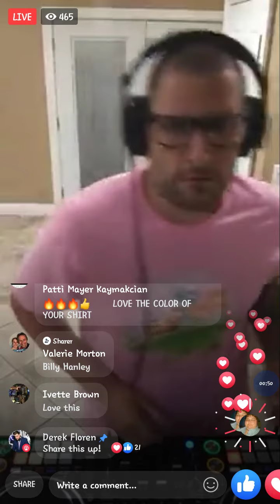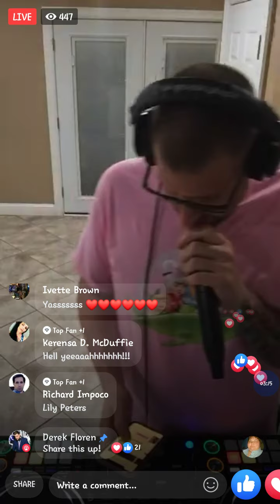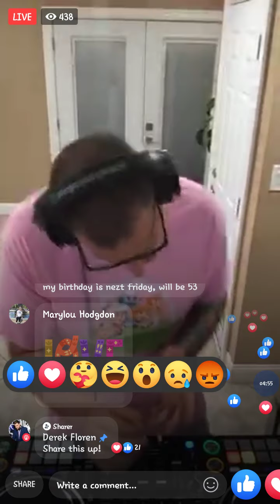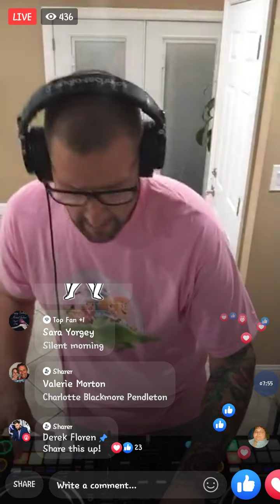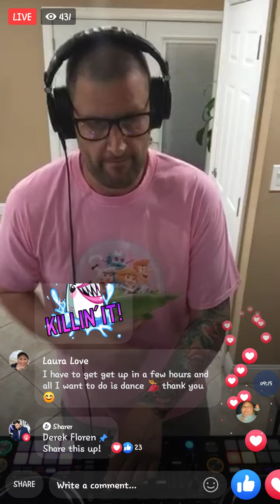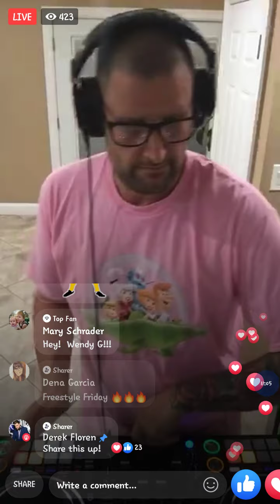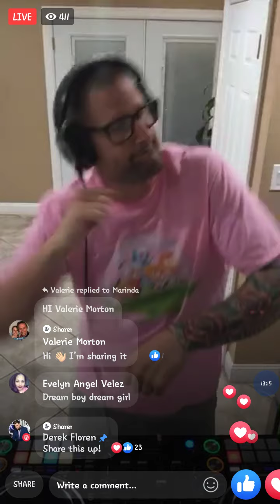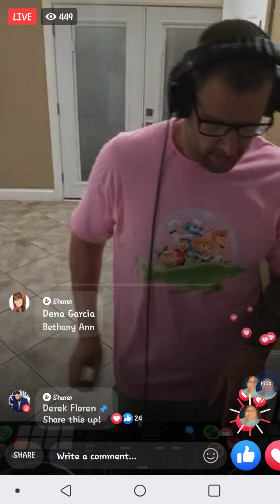Derek Floren 8/28/2020 Freestyle Friday